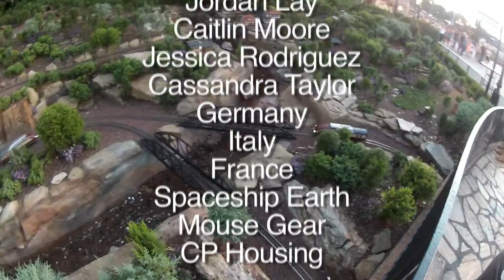C^Squared Take WDW: Ep 6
(Continued from Episode 5) Our last park day ended at Epcot. I saw Illuminations for the first time and loved it! It was a great end to the day.